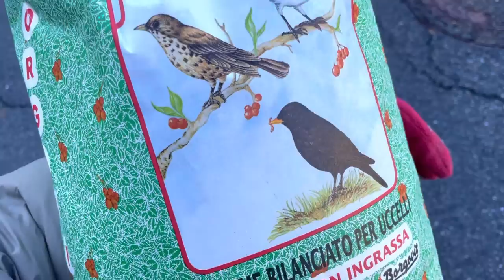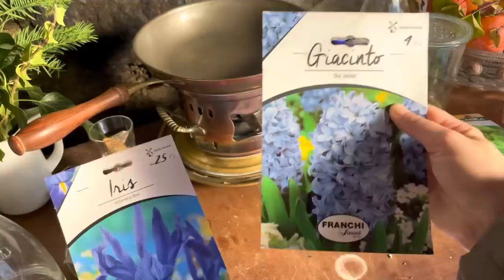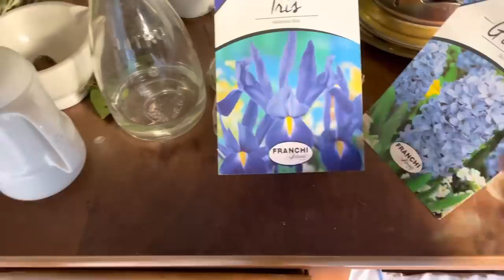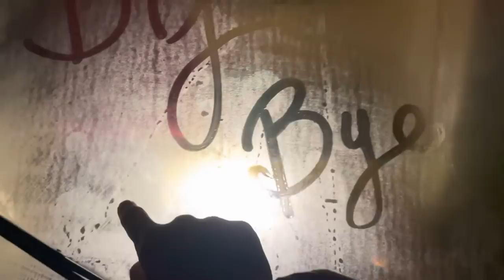Day 111 of a big renovation on lake Como/Big demolition, kitchen project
_My name is Alla and together with my husband we are renovating a historical house in Italy. It will be a huge DIY project full of fun moments and amazing discoveries as we dive in to a very dark corners of this abandoned house.Please make sure to subscribe to our channel to follow our adventures renovating on lake Como._

_Please, don't feel like you have to donate something to support us, just watching, liking and commenting by every video you already help a lot!